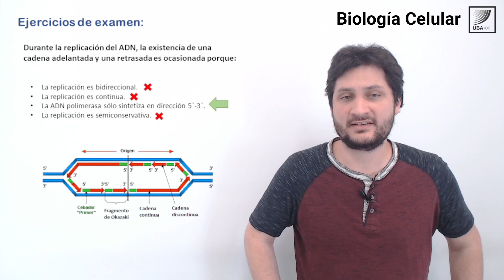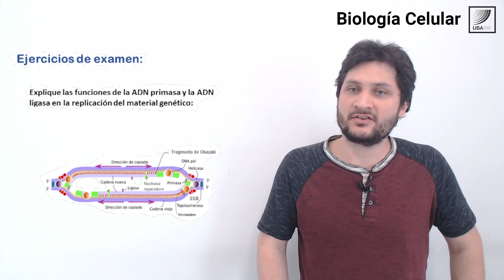58. Biología Celular: La replicación del ADN - Ejercitación